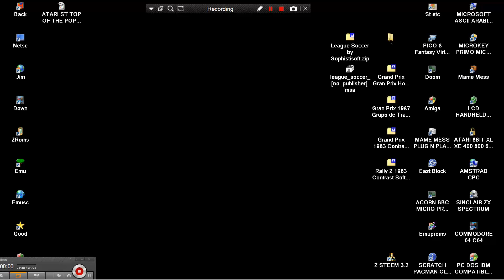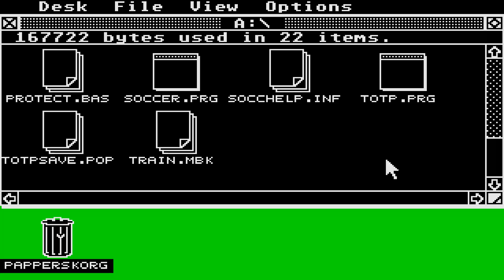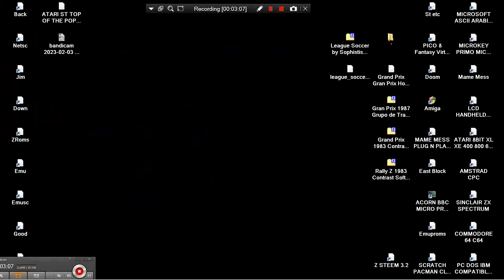ATARI ST League Soccer PROBLEM by Sophistisoft